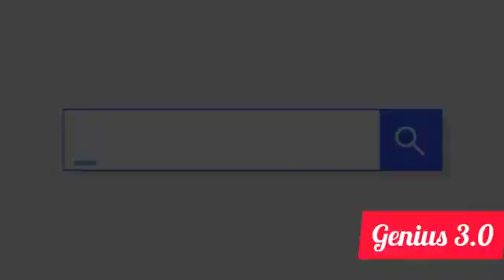Hidden secrets behind famous brand logos | messages behind world famous logos.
Hello friends,

In this video, we are going to give information about the Hidden messages behide the world famous logos

Every brand's logo has its own message, secrete and past but some brand express the message in form of their logos

GENIUS 3.0.